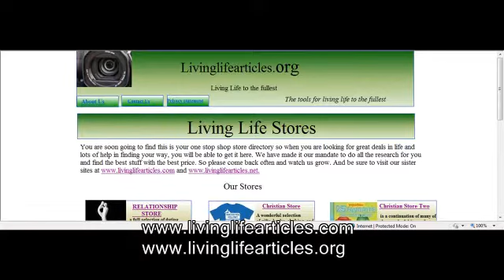Motivation the Painless Way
Just the very thought of trying to motivate oneself can be a distasteful thought. This is because most often people that lack motivation do so because they are under so much pressure that they really feel hopeless. It seems like every time they try to pick themselves up and become positive and all enthused something in life is just waiting there to knock them down again.

Well the key here is you need to learn to walk before you run, and you need to crawl before you walk. So start by developing tunnel vision. Just pick one small thing in your life to focus on right now. You need to begin to feel good about yourself and build your confidence. By choosing just one small area and motivating yourself to accomplish that one small goal, you will feel good and soon that feeling will become contagious.
Half the problem with motivation is that people plunge themselves into the "new me" mode and simply try and take on too much too fast. Set yourself 5 very small goals. Then work through these goals one at a time. By the time you reach the end of the 5th you have begun motivation the painless way.

This is just the beginning. Motivation is something you must learn and we can certainly help you with this and for lots of motivation resources be sure to check out